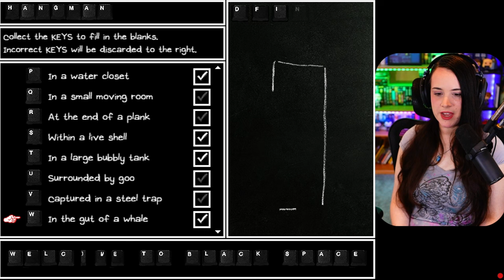Slime Girls are Cute!!! // OMORI first playthrough! // Part 15